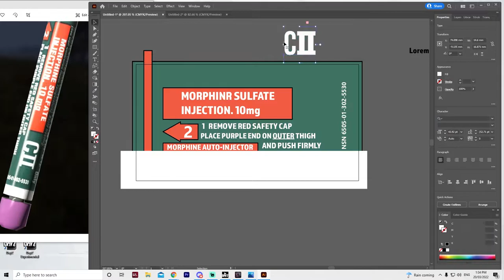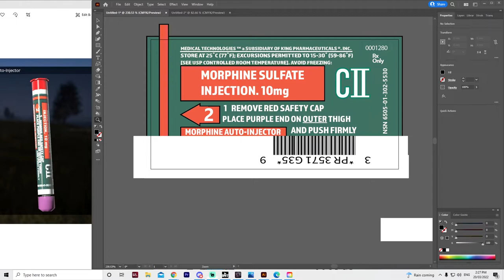Dayz - Real Life Morphine - Making The Label -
This is Just a short of making the lable, kept flashing during the edit of last video.
Todays Video is something completely different.

Had an absolute blast making these.
the plan is to refine them and repaint them again, learnt a lot during this process.

If there is anything you would like to see,
get in contact with me, details below.

Socials